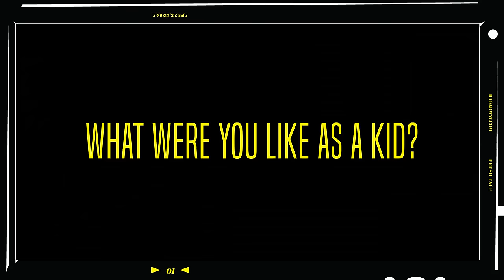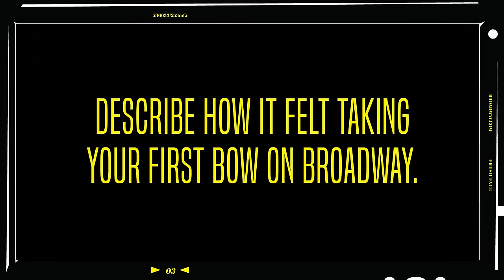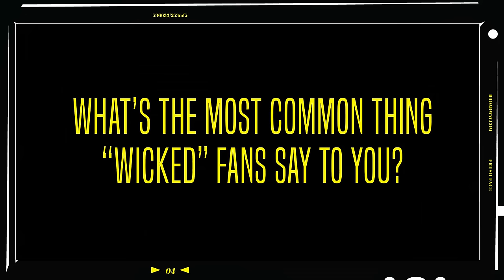Fresh Face: Zachary Noah Piser of WICKED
WICKED's Zachary Noah Piser poses for his Fresh Face photo at citizenM Hotel.